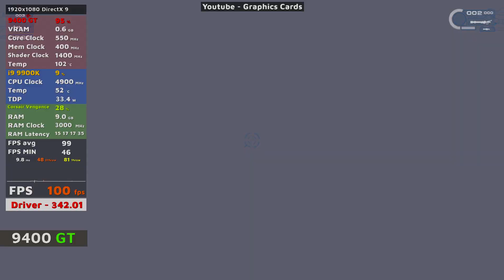Nvidia 9400 GT 1GB in 2022 | Warhammer 40,000: Fire Warrior Multiplayer | 1080p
Nvidia 9400 GT 1GB in 2022 playing Warhammer 40,000: Fire Warrior Multiplayer at 1080p settings

Nvidia 9400 GT 1GB Technical Specifications:-
➡️️ Released Date - August 1st 2008
➡️️ DirectX - 11.1 (10_0)
➡️️ Shading Units - 16
➡️️ GPU Clock - 459 Mhz
➡️️ Shader Clock - 918 Mhz
➡️️ TDP - 50w

Video Recordings:
➡️️Recording Program - Game Capture HD/Radeon Relive
➡️️Recording Resolution - 1080p/1440p/4K

Computer Specifications:
➡️️GPU - Nvidia 9400 GT 1GB